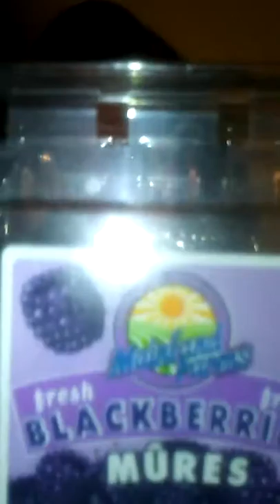My poop dont stink when I eat this